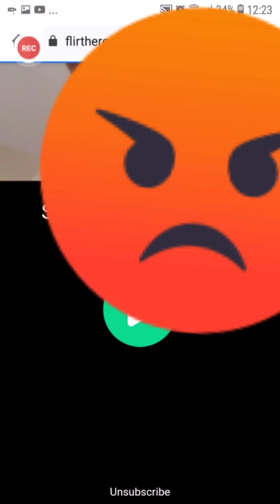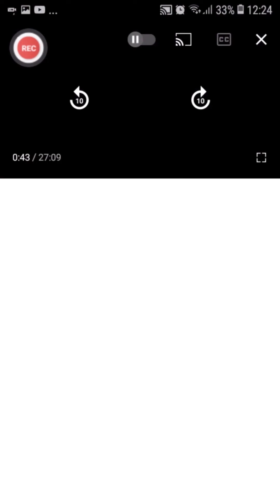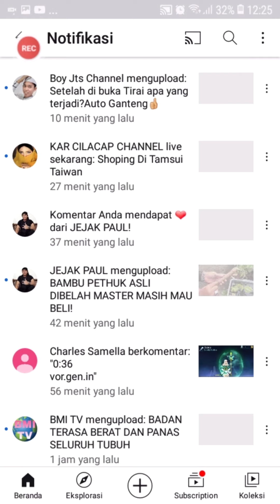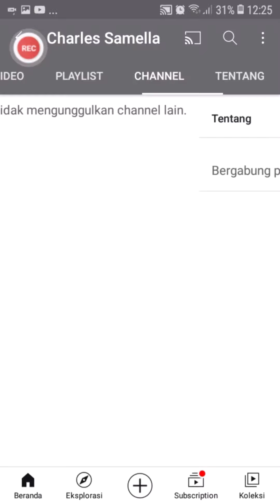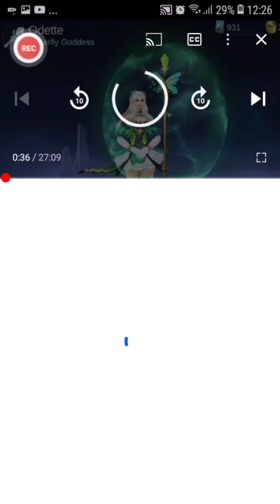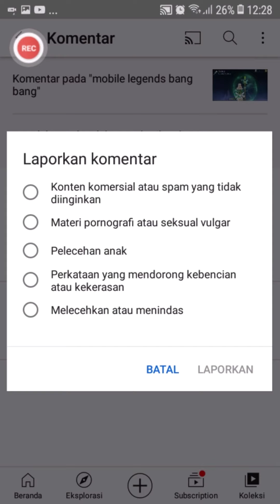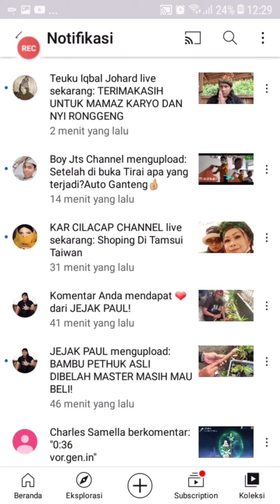youtuber pemula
JUDUL

DESKRIPSI

   Pengumuman terhadap temen temen terutama bagi semua youtuber atau youtuber pemula,sebagia banyak penyusup di setiap channel youtube anda jika ada channel youtube yang bernama Charles Samella yang berkomentar di setiap konten anda tentang hastag atau link serta situs situ yang berwarna biru disini komen yang berbentuk seperti itu mengandung gambar porno grafi yang merusak channel anda atau merusak aqidah kita harap di hapus atau di laporkan saja,Di karenakan merugikan  di setiap channel kita smuanya/merugikan banyak orang sebagai youtuber atau youtuber pemula atau priksa notif di komentar anda miliki jika ada hal sepeti diatas harap di laporkan saja serta di lacak jika anda bisa melacaknya siapa pengguna tersebut atau yang berbentuk channel channel lainya,biasanya seperti akun akun buatan yang iri dan dengki terhadap kita komen sepeti diatas bisa saja menyusup untuk merusak channel kita atau pengguna lainya,ini saya viralkan agar bisa terkondisikan di setiap channel yang berkomen mengandung pornografi atau kekerasan atau pelecehan ,terima kasih atas perhatianya dan kerja samanya.

HASTAG